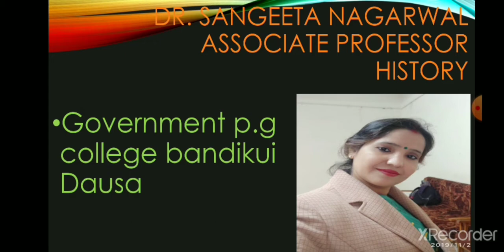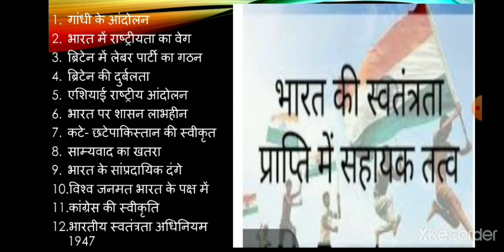भारत की स्वतंत्रता प्राप्ति में सहायक तत्व, डॉक्टर संगीता नागरवाल